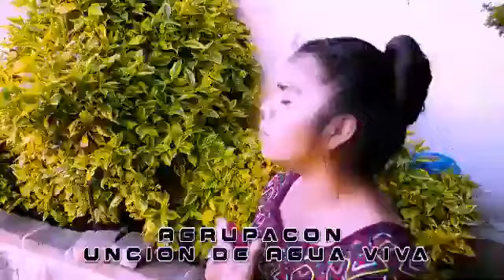##Solista Juana Victoria #Es un plaser señor ###